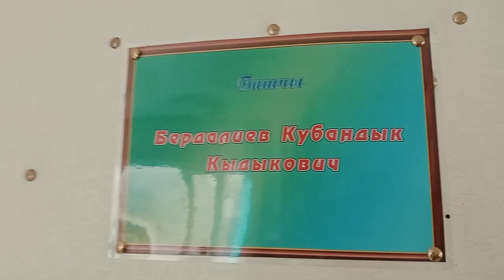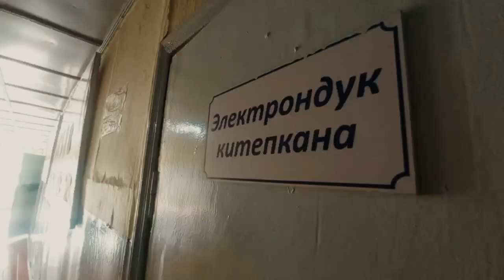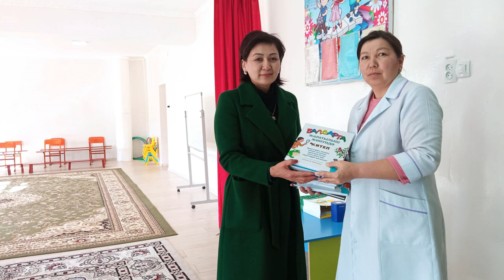14-февраль - китепкана айымдары Сүйүүтүбөлүк флэшмобун улап...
Талас Таймска кош келипсиз - аймактык медиа жашоону ар тараптан чагылдырууга аракет кылат. Андыктан комментарийге ар кандай сунуштарды калтырып кетсеңиз болот.
Добро пожаловать на официальный канал Talas Times!
Интересные события из жизни Кыргызстана в этом канале.
Также в комментариях сможете отсавить отзывы.